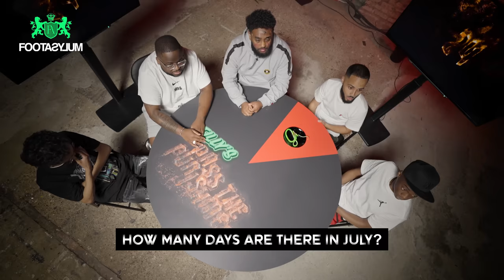Yung Filly hands out the WORST forfeit on YouTube!? | Pass The Punishment Ep3 | @Footasylumofficial​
​@YungFilly is the host of his own game show where he puts @MaxKhadar, @bashtheentertainer, @fu_izzy, @billythegoatTV & Ilyas to the test to see if they're quick enough to pass the punishment or will they face their worst fears?

Chapters:
0:00 'Pass The Punishment Intro'
1:08 'Round 1 - Eating Insects'
5:20 'Round 2 - Makeup'
10:48 'Round 3 - Lick Armpit'
15:20 'Round 4 - Snake'
12:44 'Next Episode Preview'